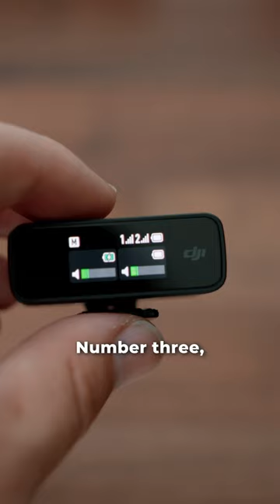You NEED This Mic To Create Content 😳